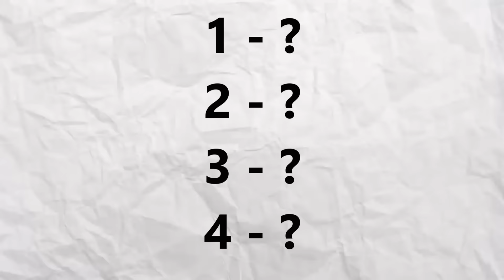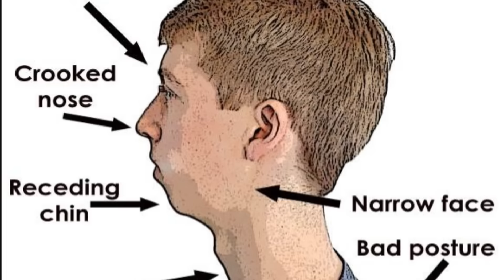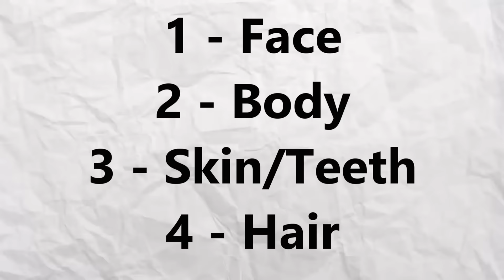I Tried "Looksmaxxing" For An Entire Year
A blackpill looksmaxxing in depth guide on how to become more attractive. So you can live a better life and be a better you. Also a looksmaxxing transformation, and a slight mewing transformation.